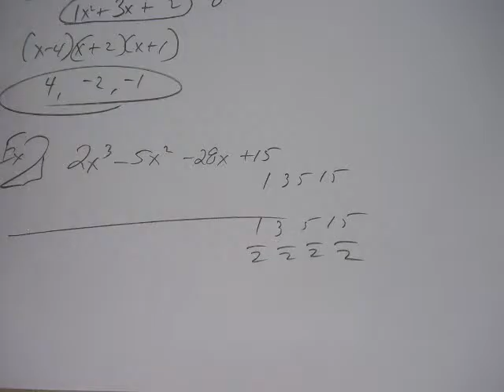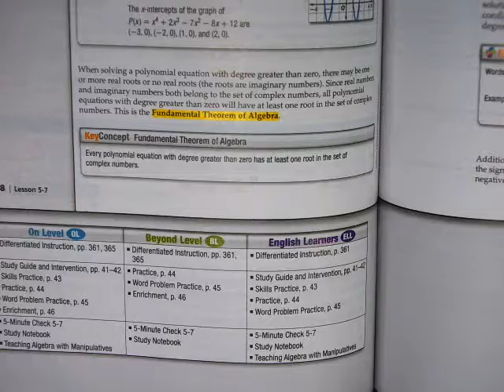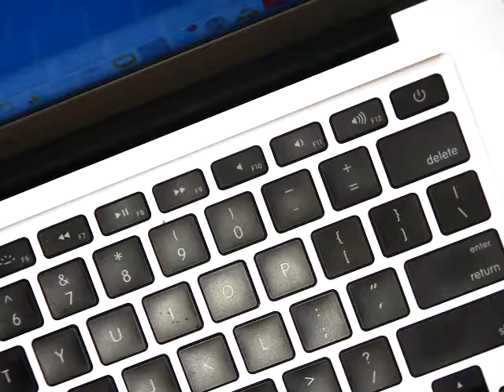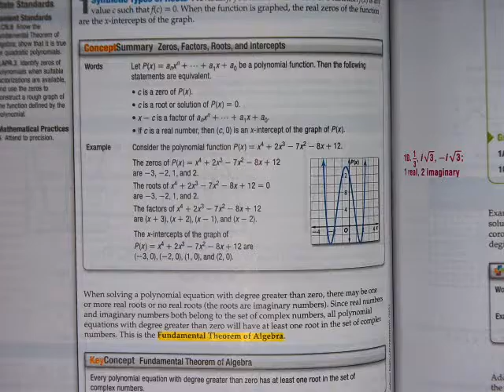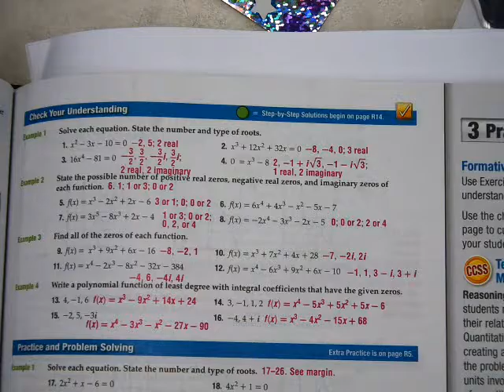Alg2 3 6